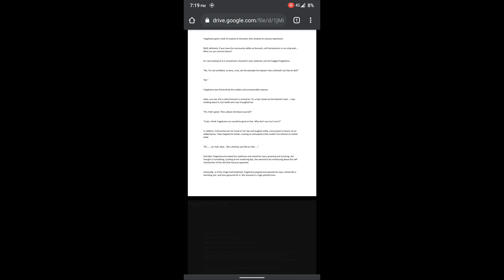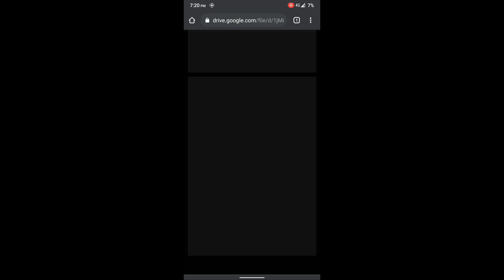Oregairu 14.5 in English Full Volume (All chapters with illustrations)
Oregairu Shin 14.5 In English Full Volume | My Youth Romantic Comedy Is Wrong As I Expected Shin Full Volume 14.5 English Translation (With all chapter illustrations)

𝐍𝐎𝐓𝐄:
So In my previous upload, Chapters 4 & 5 were missing. I updated the novel with the remaining chapters and also added Illustrations for the chapters as well. With this, I don't think there is anything left for me to work on. I will be trying to cover the Ketsu Series which will be released in September (check out the pinned comment for more info).

-This is a basic translation from Korean translation and some grammar- other edits by me to make it readable.